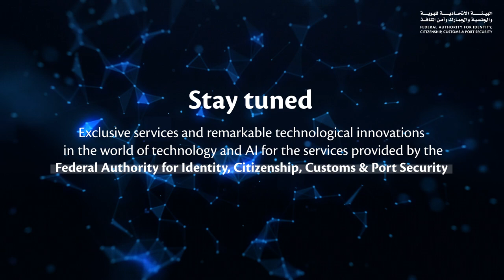We look forward to seeing you at the UAEICP booth at GITEX 2022 from 10 - 14 October 2022